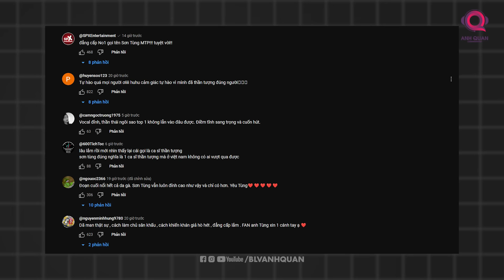SƠN TÙNG ĐẲNG CẤP SÂN KHẤU SỐ 1: CHIẾM LĨNH SÂN KHẤU VÀ HÁT LIVE HAY HƠN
SƠN TÙNG ĐẲNG CẤP LIVE SỐ 1 HAY TRUYỀN THÔNG BƠM THỔI?

Mới đây nhất Sơn Tùng MTP đã tung ra MV của chương trình 7-minute stage, nơi anh lần đầu tiên trình diễn hit mới “Chúng ta của tương lai” trên sân khấu live.
Đáng chú ý màn trình diễn này tuy xảy ra trước khi MV chính thức ra mắt nhưng nó được Sơn Tùng và ekip đã giấu kín mãi 2 tuần sau mới lên sóng vào ngày 23/3. Khỏi phải nói là không chỉ fan club Sky mà rất nhiều người hâm mộ đã tỏ ra háo hức như thế nào.